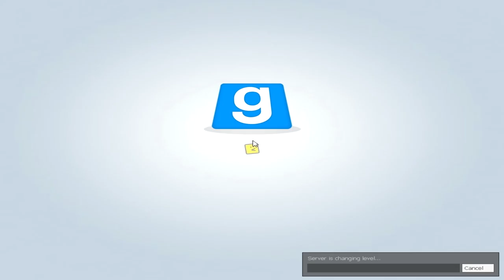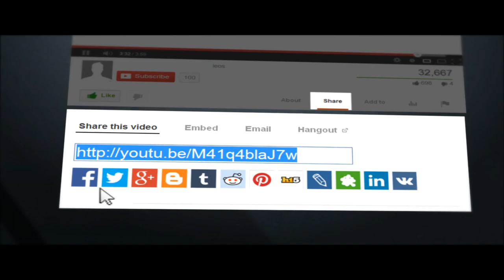death run 6 still a pair of hufflepuffs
Hello there YouTube here is another death run with me and tizzy I think we getting the hang of this now lol

translations) provided for free on the website

2. Buzz Creator Outro Video Clip
3. Socializer Outro Video Clip
4. Backlink Builder Outro Video Clip
5. View Booster Outro Video Clip
6. Money Maker Outro Video Clip

commercial uses.

displayed.